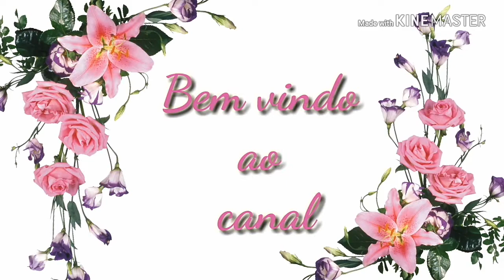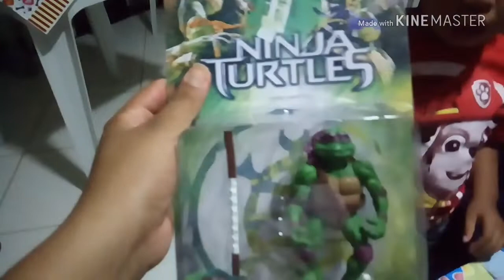Vlog: dia da festa da patrulha canina muita chuva e correria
Oi pessoal sejam bem vindos
Não se esquecia de dar seu joinha e muito importante .
 Neste vídeo muita correríeis e chuva torrencial. Mas deu certo